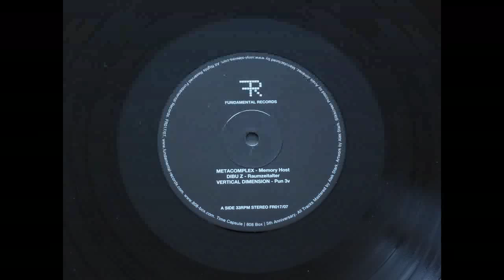MetaComplex -- Memory Host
Various ‎– Time Capsule (5th Anniversary 808 Box)
Fundamental Records ‎– FR017
Box Set, Compilation, Limited Edition, Numbered
10 × Vinyl, 12", 33 ⅓ RPM, 180gr.
Vinyl, 7", 45 RPM
2018, Spain